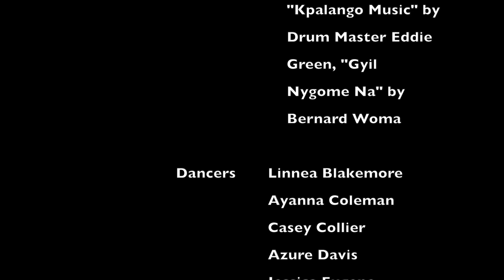"A Place Where I Found Courage, Love, Freedom, Solace, and Who I AM"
by Nijalon Jackson (Senior) 2018